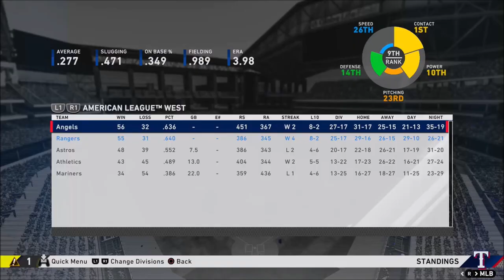MLB 더쇼 20 RTTS 공격형 포수 강민호 #19